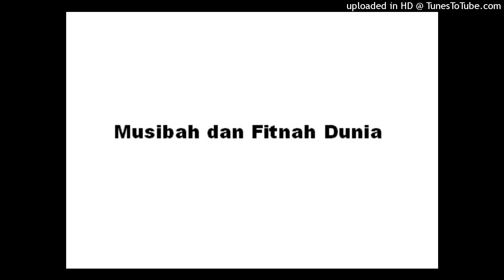Musibah dan Fitnah Dunia